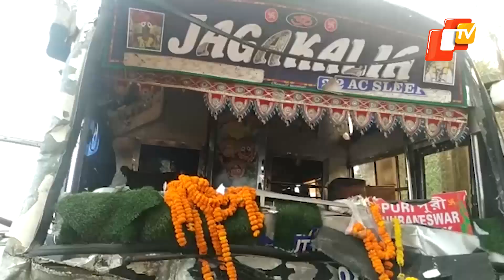20 Injured As Passenger Bus On Way To Bhubaneswar From Kolkata Tumbles Down NH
In an unfortunate incident, a passenger bus reportedly tumbled down National Highway (NH) – 16 near Bhandaripokhari Police Station limits in Bhadrak district on Wednesday (March 23).